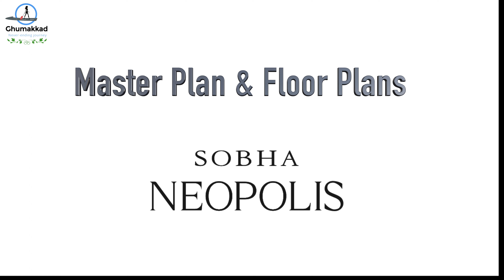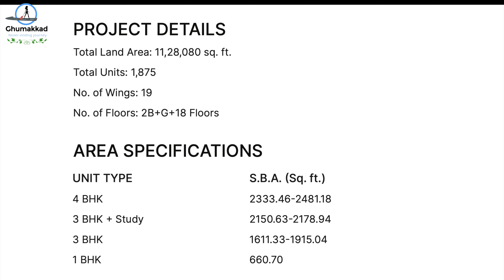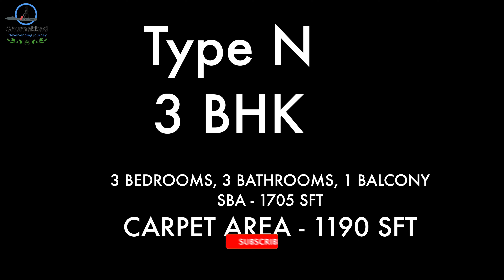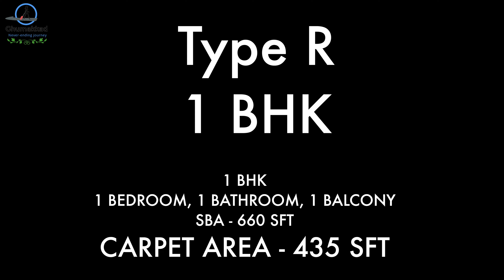👌SOBHA Neopolis Complete info👍🏻|Floor Plans|Neopolis Price|3bhk,4bhk|🏡Model Flat | New Launch flats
SOBHA Neopolis | Floor Plans | Master Plan | 3bhk,4bhk|Model Flat | Balcony like Prestige Park Grove, Neopolis Price
😯SOBHA Neopolis Greek Theme 3bhk,4bhk flats👌|Model Flat🏡|New Launch Big Builder flats like Prestige sobha sobha apartments
SOBHA NEOPOLIS | Panathur Road | Near Whitefield, Bangalore

Below is high-level project overview:
- Location: Panathur Road, Bangalore | Off Whitefield
- Project Area: 26.5 acres
- Configuration: 3, 3.5, 4 BHKs
- Sizes: 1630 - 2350 Sq Ft
- Total Units: 1600 Units | 19 High Rise Towers
- Price Range: 1.75 Cr. onwards

Related Search:
prestige park grove   , Prestige apartment, Prestige launch 3bhk  4bhk flats , Prestige vills in Seeghalli
Luxury 3BHK, 4BHK Apartment in Bengaluru, property in bangalore, luxurious apartments ,villas, villaments ,homes, plots for sale .
Brigade utopia,Prestige lavender fields,Godrej splendour,Sbr minara,Brigade calista,Sobha dream acre,Prestige city,Prestige city Sarjapur,Sobha lake
Prestige Park Grove Sky Homes 🏡 | 4.5 Bhk large flat 3677 sqft | New Launch Apartment in Whitefield
Prestige Park Grove 3Bhk+2T Model Flat,New launch apartment Whitefield,Bangalore|3bhk flat 1460sqft
Prestige Park Grove, Miniature,Amenities,Model Flat,Luxury 2bhk, 3bhk, 4bhk flats,Prestige Apartment
Prestige Park Grove 3.5 BHK+3T Large Model Flat,Miniature, Prestige New launch apartments,3bhk1960
Prestige Park Grove 4.5 BHK Model Flat, Miniature,New launch apartment Whitefield ,Flat 2450 sqft
Prestige Park Grove Model Flat, Miniature, Prestige Park Grove Walkthrough, 3bhk 4bhk model flat, Luxury 2bhk, 3bhk, 4bhk flats,Prestige Apartment, Projects in Bangalore
Prestige Tranquility - Budigere, Bangalore
Sumadhura construction,Sumadhura constructions review,Sumadhura constructions pvt ltd,Whitefield,Whitefield Bangalore,Whitefield properties,Whitefield property for sale,Whitefield property rates,real estate